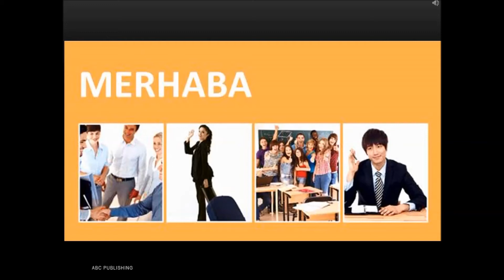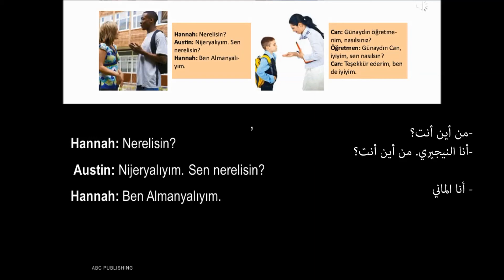تعلم التركية من كتاب اسطنبول A1 صفحة 8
دورة مجانية شاملة لتعلم اللغة التركية من الصفر من كتاب استنبول مستوى A1  لتعليم الأجانب بشكل مبسط يساعد على الحفظ و النطق...